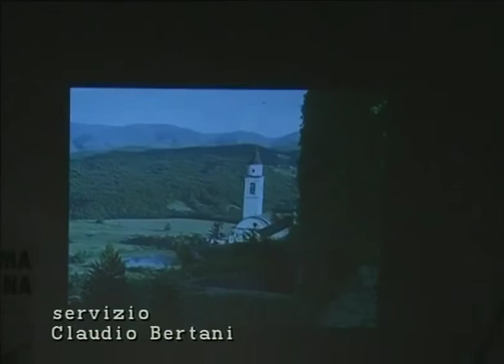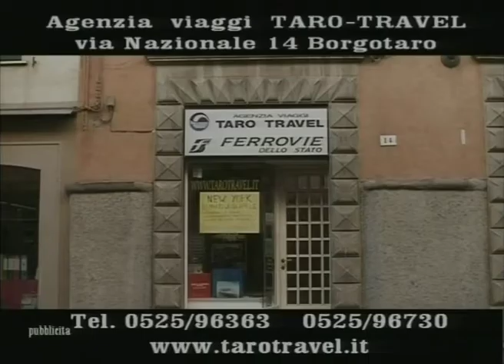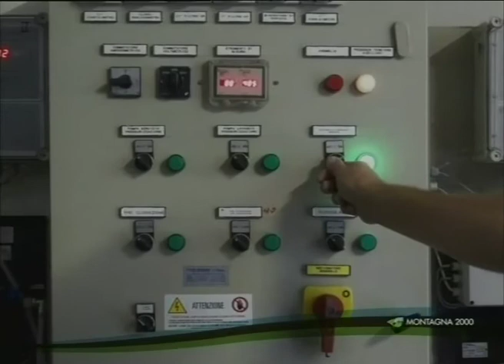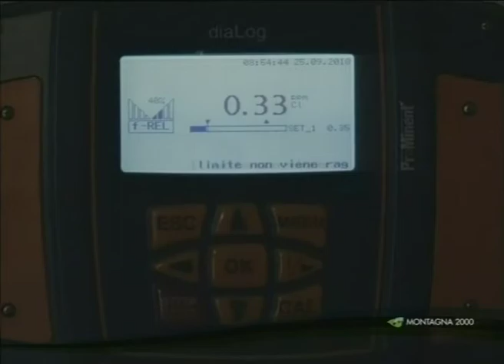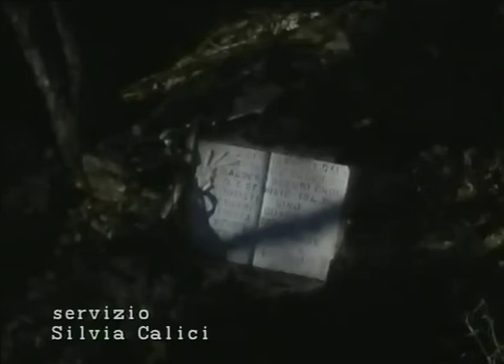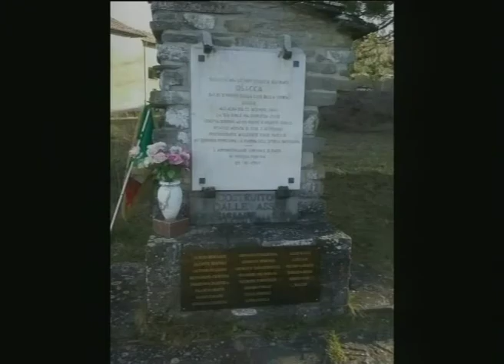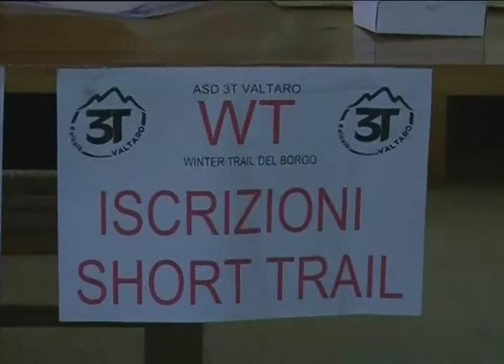RTA News 21-01-20